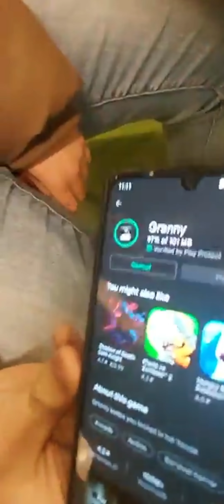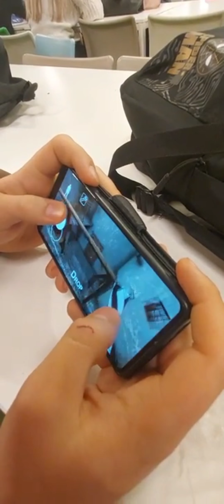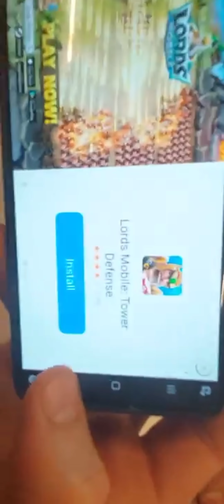HAKENKRUIS MAKEN EN GRANNY IN DE KONT NEUKEN (geen clickbait)